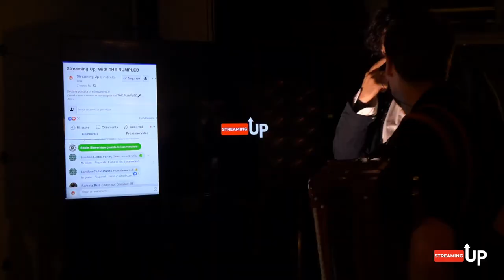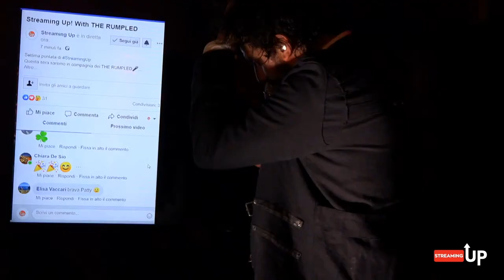Streaming Up! with THE RUMPLED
Streaming Up! with THE RUMPLED - Live from Secret Place

In collaborazione con IIRITI, Eventech.Live, CL-Audio e Marco Andrea Micheli

Voce - Marco Andrea Micheli
Violino - Patrizia Vaccari
Fisarmonica - Tommaso Zamboni
Chitarra - Davide Butturini
Basso - Luca Tasin
Batteria - Michele Mazzurana

Regia Video- Mathias Panizza
Audio - Paolo Chizzola
Luci - Claudio Galvagni
Grafiche e Mediaserver - Gabriele Molinari
Camere - Giacomo Vadalà, Gianluca Veronesi, Riccardo Avola
Messa in Onda - Lorenzo Feltre
Interviste e Social Media - Marco Andrea Micheli, Luca Brun

00:00 Countdown
11:27 Intervista
38:47 Rumpled Time & Fearless And Brave
46:00 Gipsy Dancer & Danza Ungherese
51:36 Grace O'malley
57:47 Cotton Eyed Joe
1:01:48 Zirichittaggia
1:06:20 Song of Ill Repute & The Ugly Side
1:12:07 Bass Solo
1:14:27 Stand Up & Firkin
1:20:35 100 Passi
1:25:30 500 Miles
1:29:08 Broken Romances
1:34:09 Medley Pop & The Maiden
1:44:58 Mary Lou